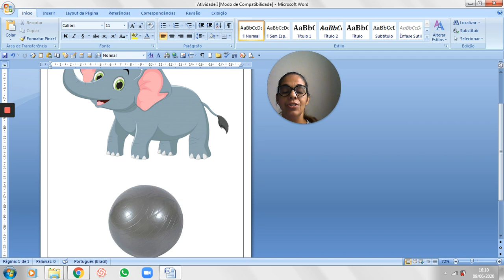Vídeo Tia Bianca - 17/06 - Maternal II